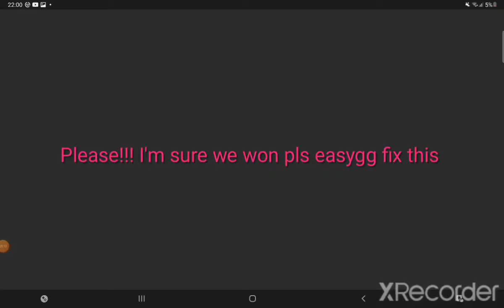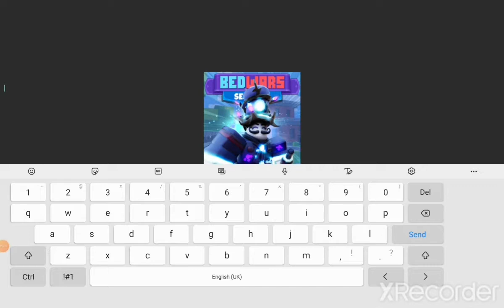Bedwars pls fix this i shouldve won WHY WERE MY BALLOONS GOJNG DOWN?